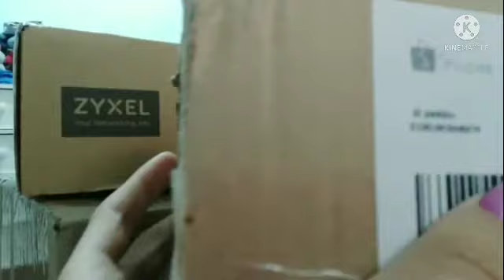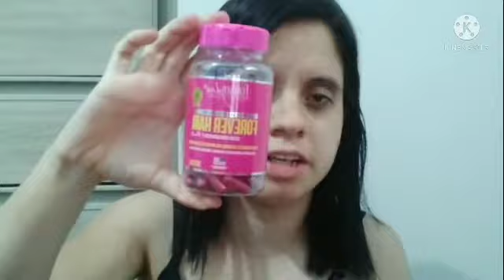COMPRASFOREVERLISS#2 E SHOPEE